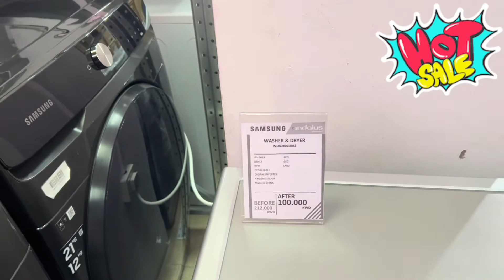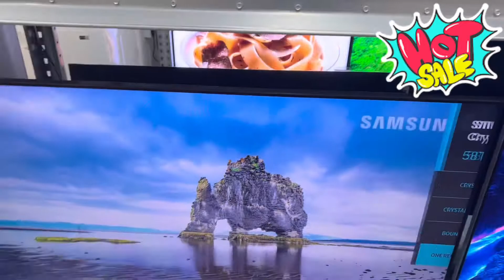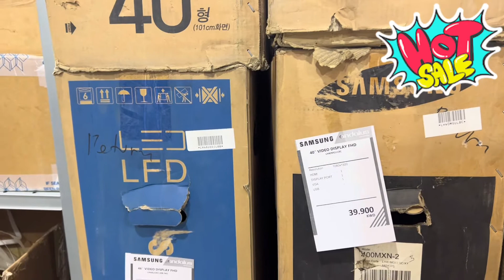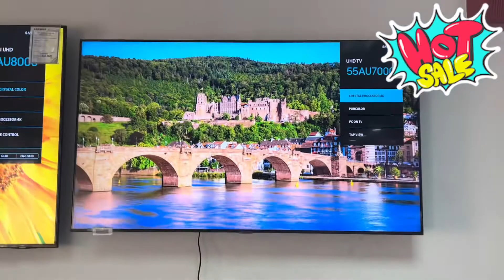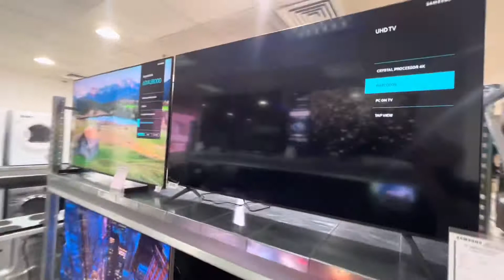පට්ට ලාබෙට දැම්ම යන්න ගන්න Samsung Bazaar 😱😱Don’t Miss to visit TV-Fridge-Washing Machine, etc